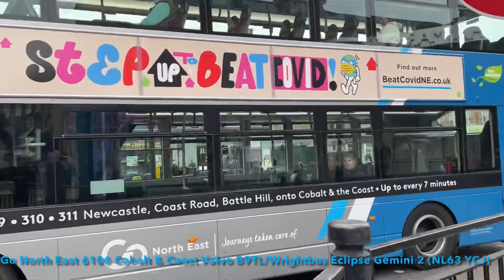034 Buses in Newcastle upon Tyne, 28th April 2022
I wanted to visit Newcastle to see Go North East’s variety of vehicles makes & bodies and colourful liveries and was not disappointed. That said, Arriva’s and Stagecoach’s new colours leave a lot to be desired in my opinion. I was most pleased to see the Tynemouth livery on 6101. The traditional painting of the bus sits nicely on a modern vehicle.